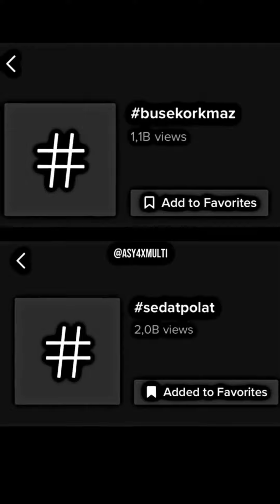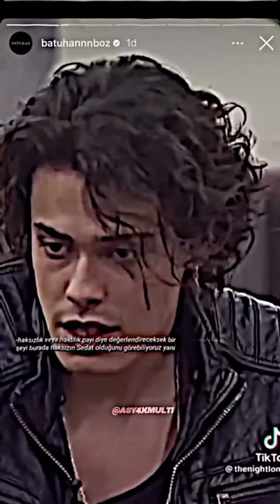KISMETSE OLUR EDİTLERİ#keşfet